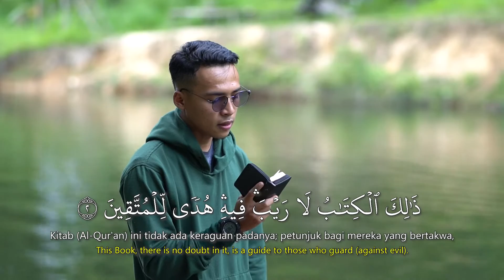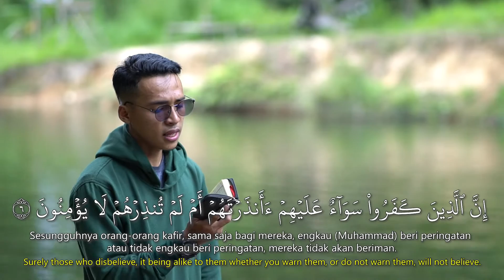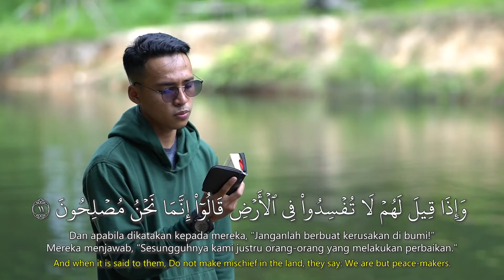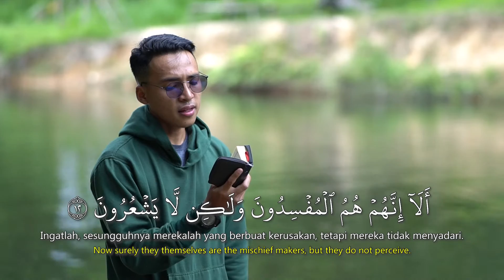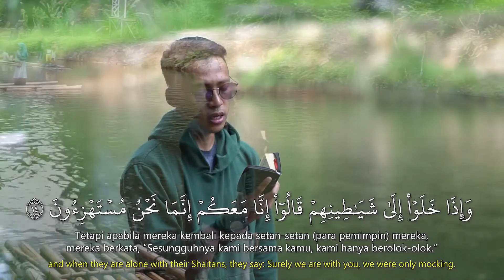Surah Al Baqarah Ayat 1 - 15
Konten murottal ini kerjasama Kompas TV dengan Dompet Dhuafa.